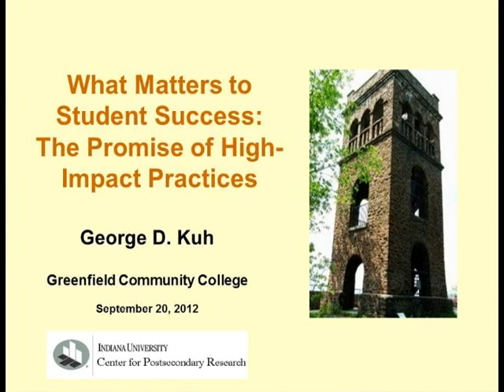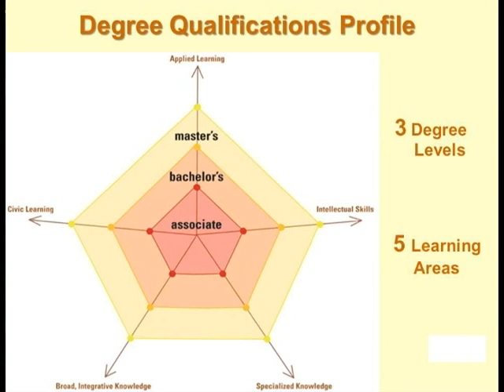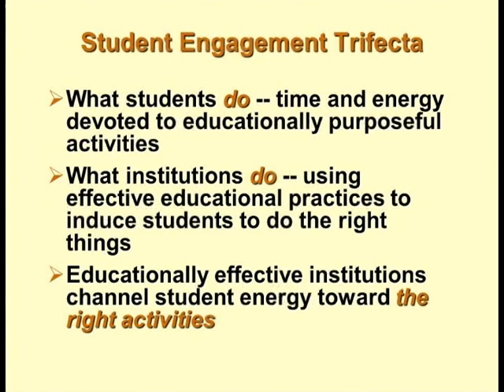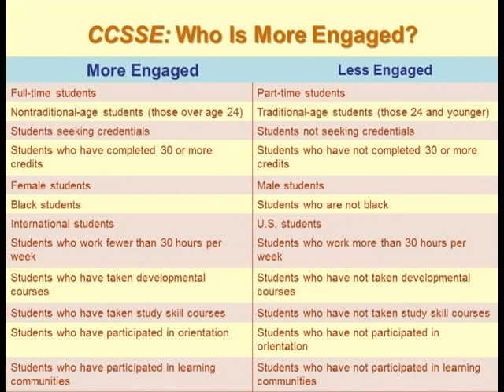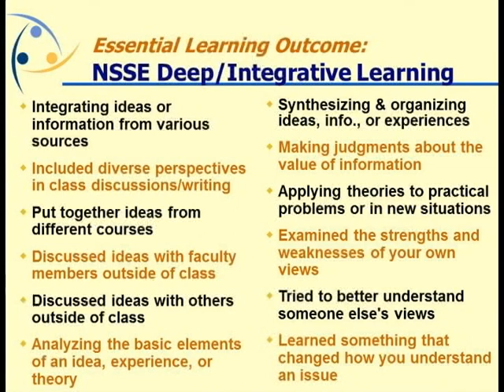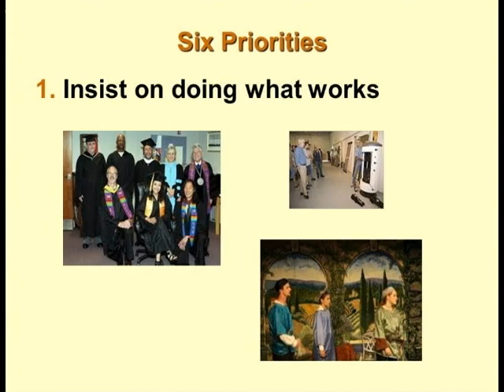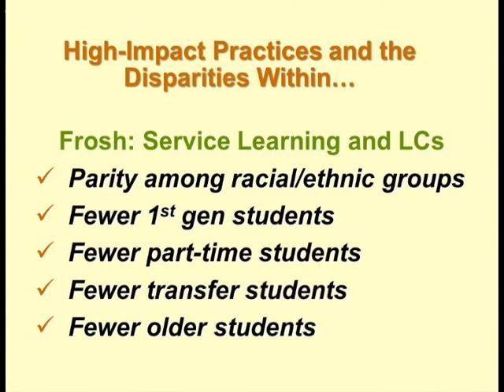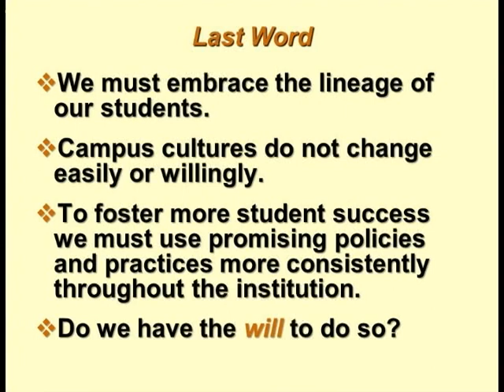High Impact Educational Practices-George Kuh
Dr George Kuh discusses the data and research compiled to show the documented importance of high impact educational practices used in helping students succeed. He presents information on all the forms of experiantial learning and group peer learning and it's impact on keeping students engaged in their learning.  Recorded 9/20/12